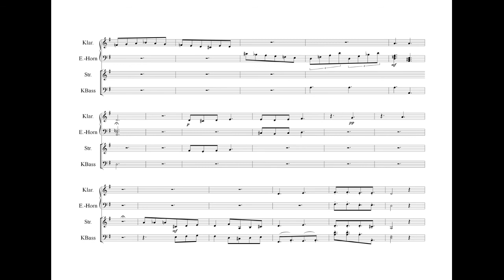R. Sawitzky: Sonatina in G major, version for chamber orchestra (draft), 2nd movement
Soundfont synthesis with Capella 9. (Since this is a machine-generated sound file, it should be noted that the instruments do not sound optimal and individual notes or passages are not optimally tuned).

Sonatine G-Dur, Fassung für Kammerorchester (Entwurf) 2. Satz
Soundfont-Synthese mit Capella 9. (Da es sich um eine maschinell erstellte Tondatei handelt, ist zu beachten, dass die Instrumente nicht optimal klingen und einzelne Töne oder Passagen nicht optimal abgestimmt sind.)